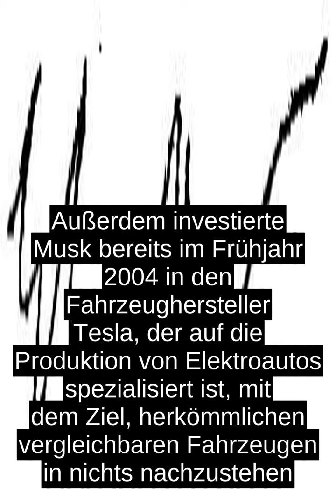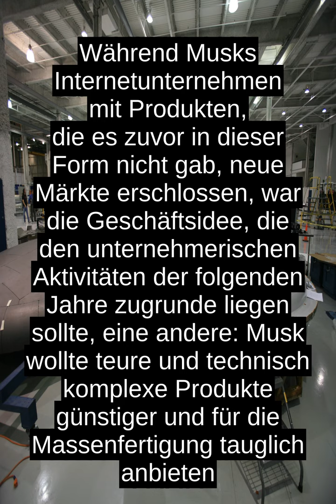Elon Musk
Musks Vater, Errol Musk, ist ein sudafrikanischer Maschinenbauingenieur, seine Mutter Maye Musk (geborene Haldeman), ein kanadischstammiges Model, Autorin[2][3] und Ernahrungsberaterin.[4] Er hat einen jungeren Bruder, Kimbal, und eine jungere Schwester, Tosca.[5][6] Nach der Scheidung seiner Eltern 1980 lebte Musk die meiste Zeit mit seinem Vater an verschiedenen Orten in Sudafrika.[7] Wahrend seiner Kindheit wurde er Opfer von Mobbing